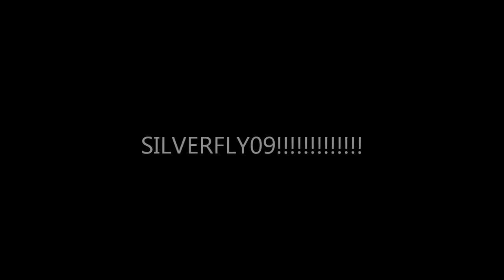Terraria episode 5 Ma CHAIN